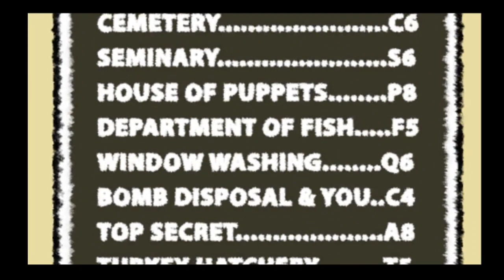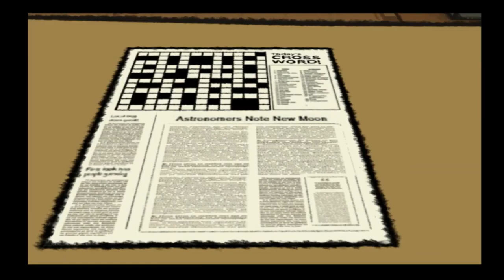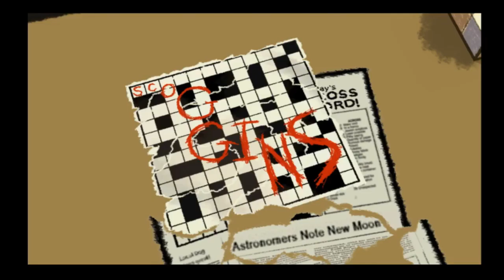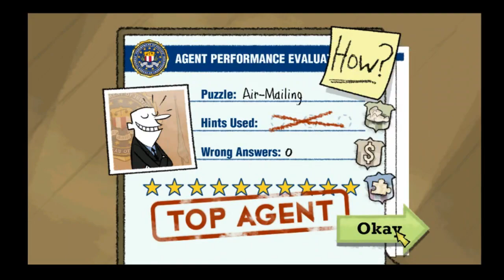Puzzle Agent Babbleplay [HD] part 1 - Twin Peaks Meets Fargo Meets X-Files Meets Puzzles